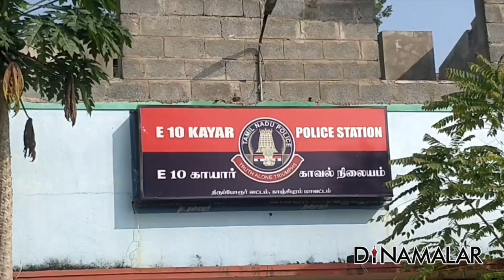கல்லூரி மாணவனை கொலை செய்த நண்பன் கமல் ரசிகனாம்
கல்லூரி மாணவனை
கொலை செய்த நண்பன்